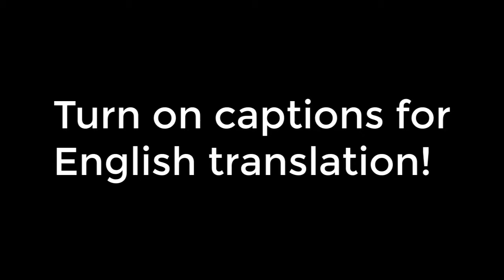「ロックマンX7」Rockman X7 Walkthrough (JP, ENG SUB) — Part 3, Radio Tower - Tornado Debonion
Be sure to turn on captions for English translation! ^.^

I decided to record the entirety of Deathless Hard Mode Run a week ago before continuing to upload my translation (I failed the run in the very end so the run will have one split in the end. Sorry, but I'm not this dedicated to losing my sanity for the sake of recording like that for a simple TRANSLATION of text within a bad game. I hope you can forgive me, my first walkthrough had far more splits than you can imagine and I won't hide it now).
TIMESTAMPS:
Radio Tower Stage, Section 1 - 0:00
Radio Tower Stage, Section 1.5, Yadokari - 1:51
Radio Tower Stage, Section 2 - 3:46
Confrontation! Zero and Debonion - 8:35
Confrontation! Axl and Debonion - 9:11
Boss! VS Tornado Debonion - 9:52
Axl Tells Zero That Red Alert Used Him - 14:18
OK, let's talk about Radio Tower Stage now.
The first section gave me some trouble since I really wanted "no damage run" it. But I actually like the stage concept as a whole. We have to run away from RNG-depended attacks done by Yadokari - the Miniboss of this stage. The most annoying one in my opinion is his fireball attack which can be difficult to dodge. Once this section is done, we can fight Yadokari itself. I was constantly getting screwed by its blade attack because it was rarely going out of its shell for me to damage. I'm not even sure if blade spin is RNG-depended or not. But I had over 10 attempts where Yadokari was doing it non-stop. At least this attack won't be as dangerous if you have Axl on your team.

The second section introduces new repliroid enemies that Axl can copy - Bounding. You don't need to copy them in order to progress, though. You'll just be able to quickly destroy the radar enemies and Batton Bones with their DNA - just stay still to activate the electric field around you. Also Boundings are quite fast so don't worry about not making the jumps across broken floors.

Also Yoku Blocks return just for this stage. And one of them has the Heart-Tank inside of it so you'll have to fall down and go through this little section again. It doesn't help that Batton Bones spawn here - it's really difficult to go through this without getting hit.

Tornado Debonion is a weird fella. He mispronounces some of the words consistantly and sometimes even uses katakana instead of hirigana for random words which is why translation looks like that. Luckily, I toned it down a bit since the previous attempt that mispronounced almost every single word that was coming out of his mount. He also had a really hard-to-translate pun about the face and onion skin so I just went for "there're many layers of the onion" approach.

He's an all-around easy boss, you don't even have to use his weakness. Gaea Shield will just keep him away for a time being (And it WON'T damage him for whatever reason), and Gokumonken will just speed this process up a bit for the first phase of the fight. Once the second starts, Gokumonken will become a bit more tricky to use, but it still can be a great help. I just wanted to play it safe and finish him off without getting hit.

This time Axl tells Zero how Red asked him to hand DNA Data he copied over to him which his friend had never requested before. He was then being used for their nefarious goals since. Zero starts to get s bit sympathetic since this feeling is so similar to him...

We'll make some sushi in the next episode.